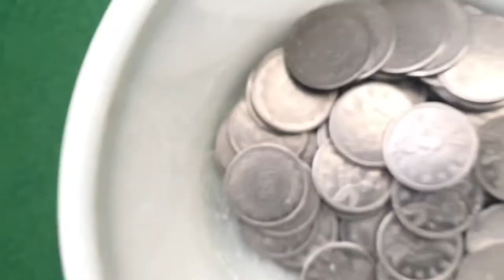Introduction To Snooker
This vlog post is just a go to video of a snooker board…